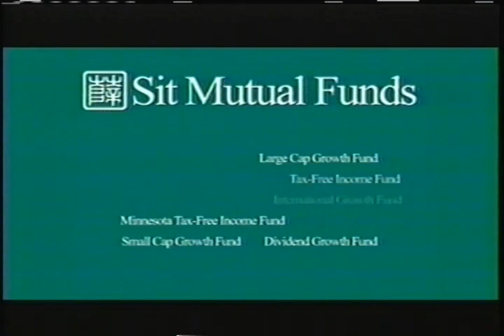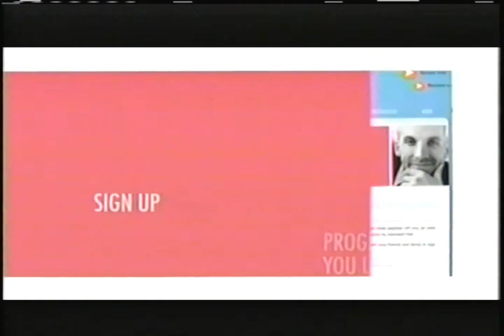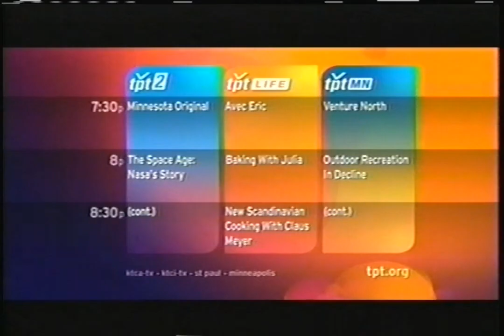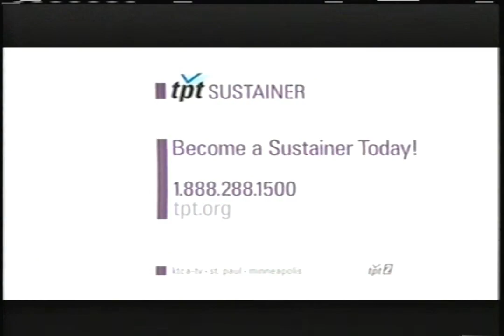KTCA - February 3, 2011 Breaks (VHS)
Found: Craigslist
Description: Before and After Antiques Roadshow. KTCA; PBS; February 3, 2011.